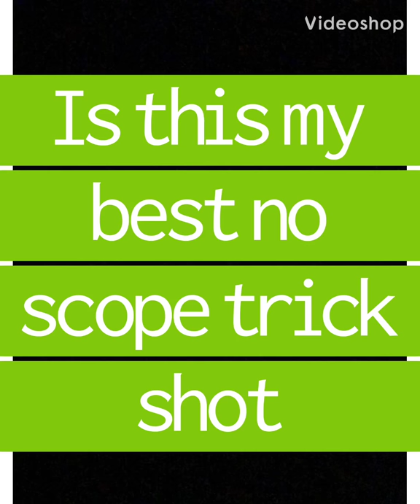Is this my best no scope trick shot)”yes”...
free agent